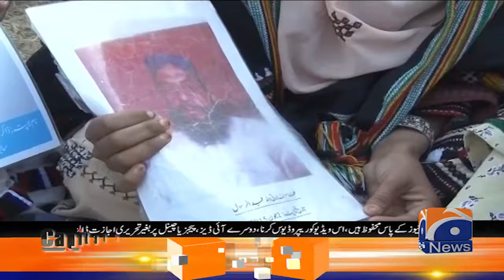Balochistan ki aurton ka Islamabad rukh kyun? - Hamid Mir - Capital Talk - Geo News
Guests: Meher Bano Qureshi (Daughter of Shah Mehmood Qureshi)